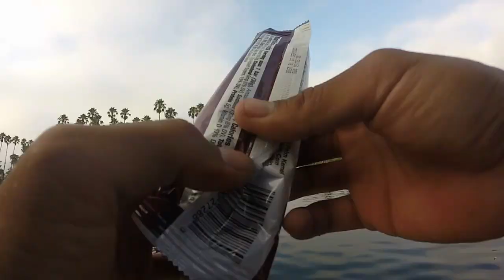Alondra Park Derby & I'm Breaking Off on Fish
So much action in this video. Hope you guys enjoy this.

Gear!!
Rod and reel:

Daiwa Aird-X casting rod:

Shimano Scorpion DC:

Abu Garcia Black Max Baitcaster

Piscifun Torrent Crankbait Rod

Daiwa Laguna Spinning Reel

Daiwa D shock rod

Cadence CB 6 baitcaster

Berkley Cherrywood Casting Rod

Daiwa Regal LT Spinning Reel :

Line:
Power Pro Spectra:

Kastking Super Power Braid

Daiwa Samurai J Fluoro

Camera Gear :
Go Pro Hero Session

Samsung S9+

Powerbank
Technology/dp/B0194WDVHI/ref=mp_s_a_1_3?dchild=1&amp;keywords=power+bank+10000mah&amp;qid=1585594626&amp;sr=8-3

Chest mount
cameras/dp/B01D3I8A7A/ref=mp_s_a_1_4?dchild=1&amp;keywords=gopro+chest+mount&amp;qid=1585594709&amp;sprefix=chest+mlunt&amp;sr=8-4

Memory Card
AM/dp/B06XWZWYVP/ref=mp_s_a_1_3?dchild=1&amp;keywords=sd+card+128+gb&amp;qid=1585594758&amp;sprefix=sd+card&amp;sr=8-